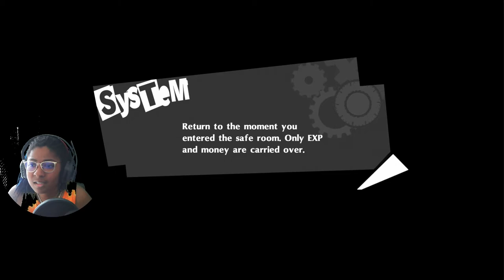Persona 5 Royal Edition Gameplay Part 33